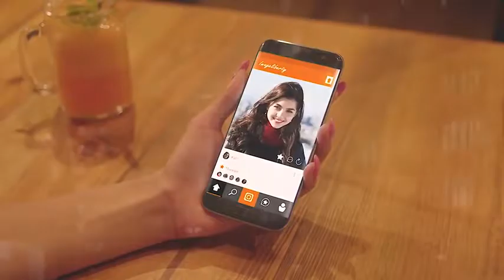Best Review Canon T7 EOS Rebel DSLR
Authorized Dealer, Canon USA Warranty, 24.1 Megapixel CMOS sensor for higher-resolution, detailed, vibrant shots and DIGIC 4+ Image Processor for high-speed responsive performance

Nikon Z7 Mirrorless Digital Camera
Canon EOS M50 Mirrorless
Sony Alpha a6400 Mirrorless
Sony Alpha A6400 4K Wi-Fi
Canon EOS M6 Mirrorless
Panasonic Lumix DC-G95 Mirrorless
Canon EOS M5 Mirrorless
Nikon Z7 Mirrorless
Canon EOS RP Mirrorless
Sony Alpha A7 III 4K Digital Camera

Bright optical viewfinder and large 3.0" 920k-dot LCD monitor for live view shooting and image playback. Scene Intelligent Auto Mode

Advanced 9-point AF with center cross-type point, ISO 100-6400 can be extended to 12800, and 3fps continuous shooting

Built-in Wi-Fi and NFC technology for easy online sharing, EF-S 18-55mm f/3.5-5.6 IS II and EF 75-300mm f/4-5.6 III Lenses included

Photo Savings bundle packed with value photo accessories including a Premium DSLR Bag, Tripods, Cleaning Equipment and much more

Value Accessory Bundle:

2X 32GB Ultra UHS-I Memory card and SD Card Reader/Writer
Xpix Premium Camera Travel Bag (Black/Red)
Telephoto Lens and Wide-Angle Lens
Lens Filter Set (UV/FLD/CPL)
Slave Flash and Wired Shutter Release
Xpix Stable Tripod and Xpix Tabletop/Handgrip Tripod
Professional Wrist Grip Strap
Memory Card Pouch
Cleaning Kit